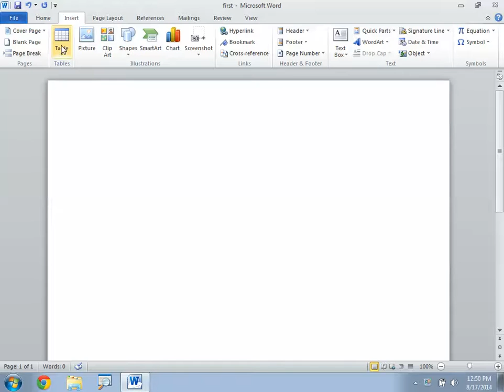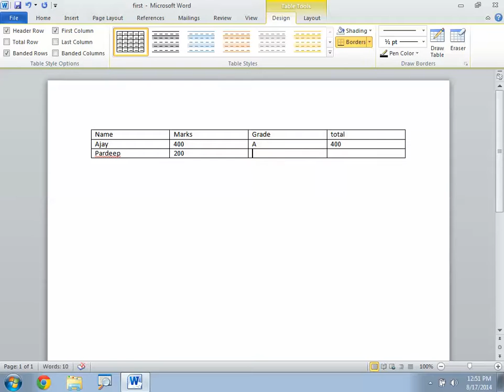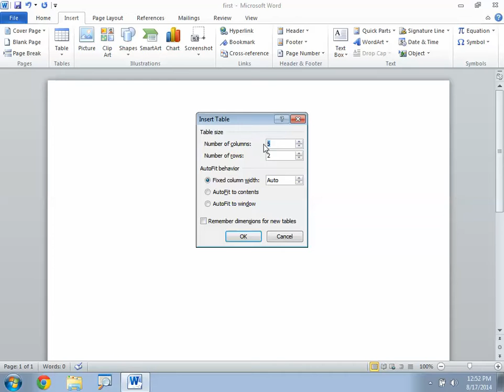08insert table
How to use tables in Ms-word